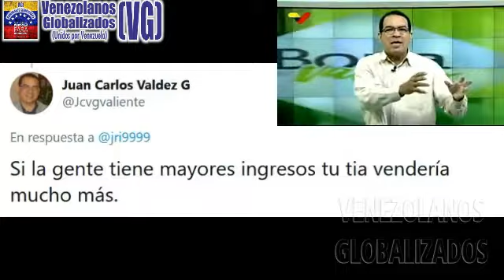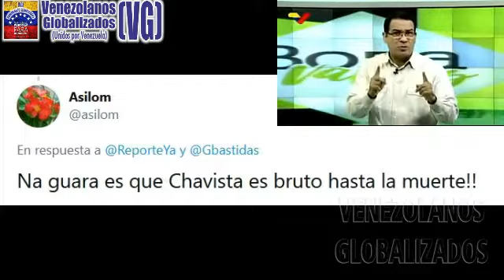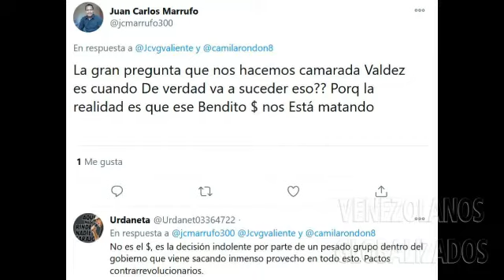ECΟNΟMΙSΤA ESΤRΕLLA DEL CHΑVΙSMΟ ADΜΙΤE QUE CΟN EL SΑLΑRΙΟ ΜÍNΙΜΟ NO SE CΟMΡRΑ NΑDΑ